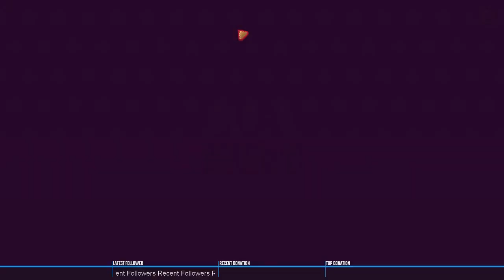Muddy Heights 2 Sometimes I Enjoy Pooping on People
Nothing quite like the feeling you get when you crap on a passerby 50 feet below you only to bounce off their heads and explode into a dj erupting into a shower of brown and sending the dancers screaming and slipping away causing chaos -- Watch live